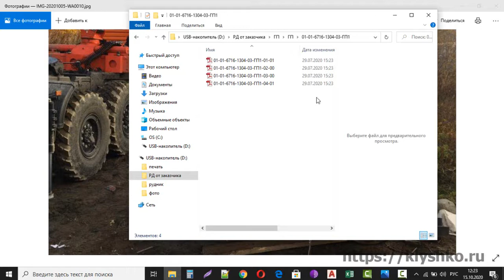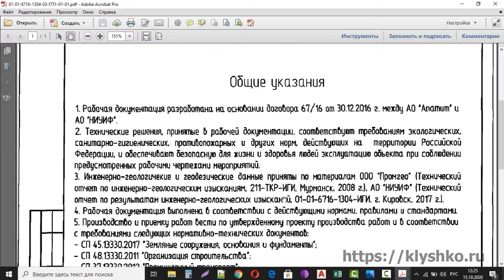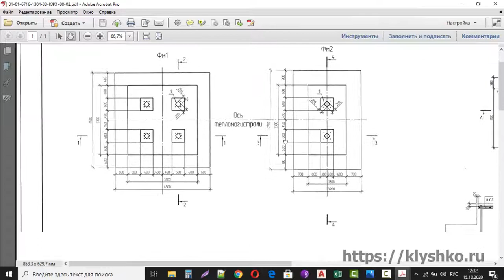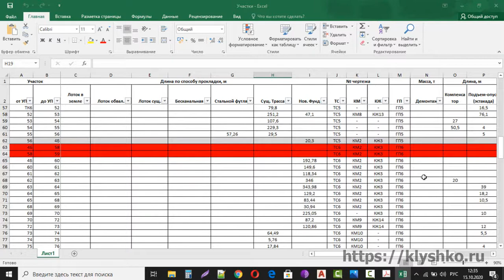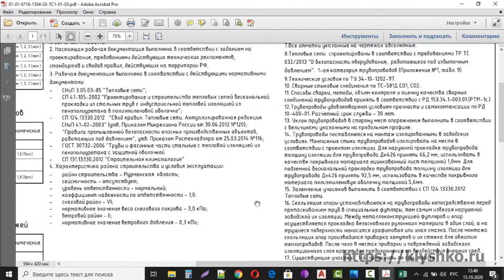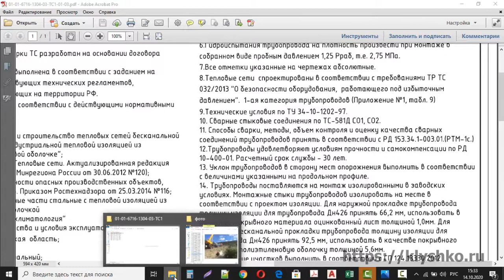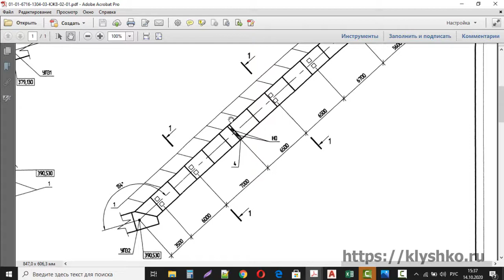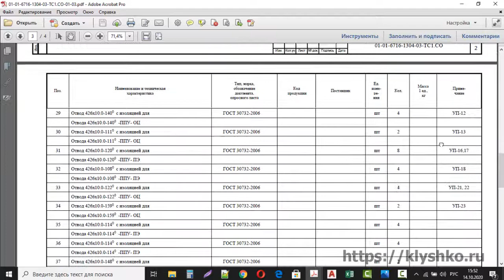Разбор РД по тепловым сетям